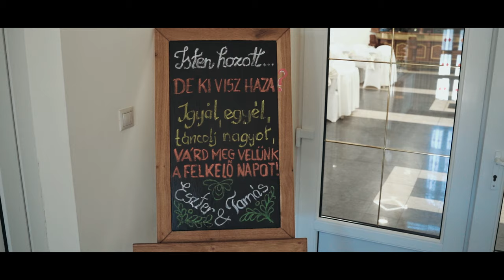Eszti ♥ Tomi | Esküvői Highlight | Kisvárda